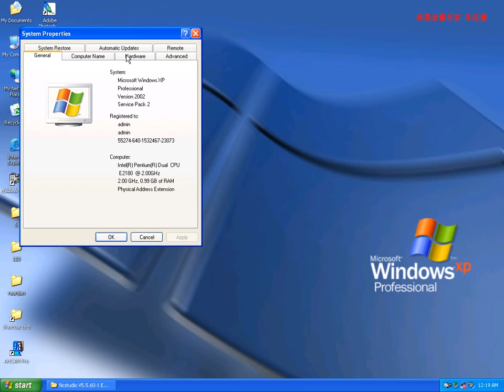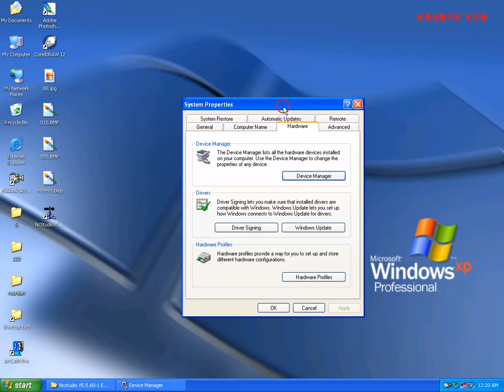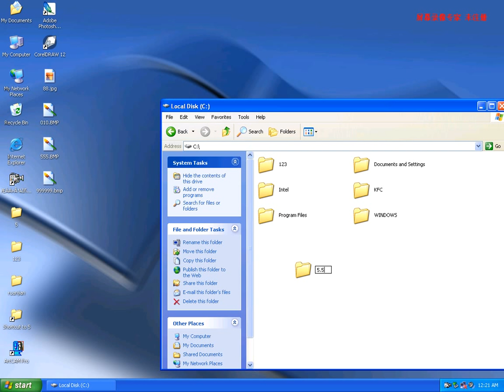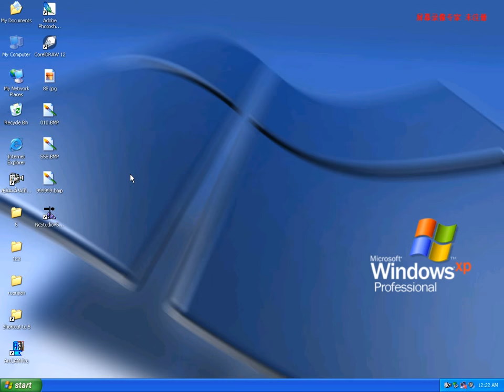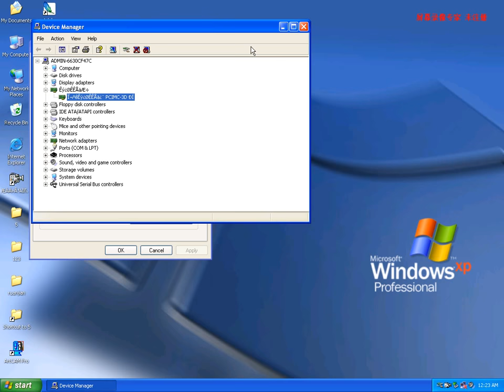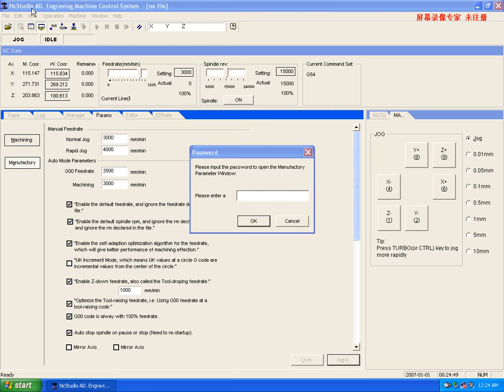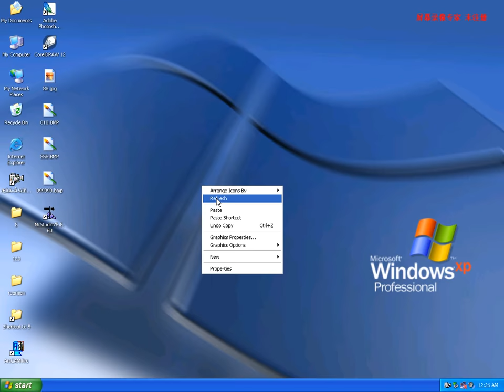How to correct to SetUp Ncstudio Software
► Completed steps for setup Ncstudio software to computer.
CrossWay Cnc router machine software..